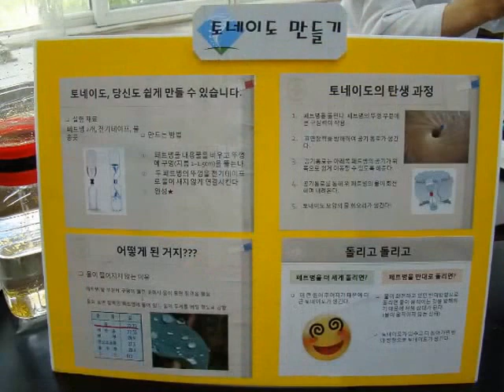토네이도 만들기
쓰나미

제17회 물리OpenLab
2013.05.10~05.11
부산대학교 물리교육과

페트병 2개가 맞닿은 부분은 지름 약 1cm 정도로 뚫어 놓은 뚜껑 2개가 서로 맞닿아 있습니다. 구멍이 뚫려 있으니 위에 있던 물이 아래로 내려 가야 될텐데 물이 생각만큼 좔좔 내려 가지 않습니다. 바로 물의 표면 장력 때문인데요. 구멍이 뚫려 있는 부분에서 물 분자들이 서로 잡아 당겨 표면 장력을 형성하게 되는데 물이 형성하는 표면 장력은 액체 중에서 강력한 편에 속하여 구멍 윗부분에 있는 물의 무게를 견딜 수 있습니다.

하지만 이 페트병을 돌려주게 되면 페트병 중심부분에 있는 물은 회전으로 인해 점점 벽면쪽으로 쏠리게 됩니다. 이렇게 되면서 구멍 부분에 작용하던 표면 장력이 약해져 위에 있던 물은 아래로, 아래 있던 공기는 위로 올라가게 됩니다. 이 흐름이 연속적으로 이어지면 하나의 공기 통로를 형성하게 되어 더 이상 물이 막히는 일 없이 물줄기가 회전하며 내려가게 되고 아래 있던 공기는 회전하며 상승하게 됩니다.